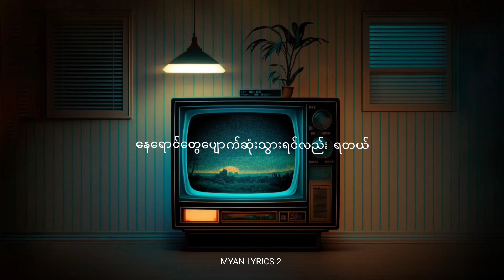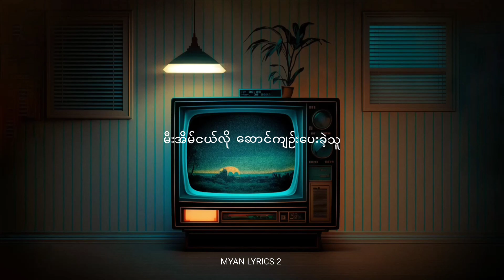အလင်းဆီ Square Lake Pirates (lyrics)